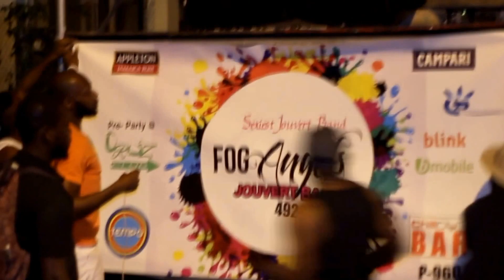Tobago Carnival Fog Angels Jouvert Band (jouvert winner)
Fog Angels J’ouvert Band won the large band competition for the third time in Crown Point.Band Leader Tele Cruz With over 465 members including His Excellency President Anthony Carmona and his wife Mrs Reema Carmona, our revellers and sponsors made us very proud.